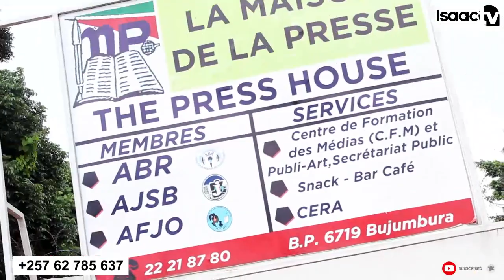NOVA atewe irindi teka ridasanzwe mu BURUNDI....|| Nzokora ibitangaza batangare...